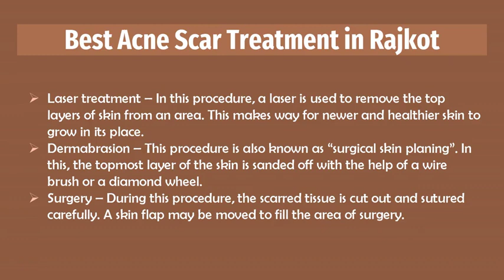Best Acne Scar Treatment in Rajkot - Acne Scar Removal Treatment at Parli Cosmetic Rajkot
for Acne Scar Treatment in Rajkot. Acne Scar Removal Treatment in Rajkot at Parli Cosmetic under specialist Doctor. Acne Scar Removal Laser Treatment in Rajkot to get rid of face problem.

Acne is a very common skin condition that affects people of all ages. It is caused by a buildup of oil and dead skin cells in the pores of the skin. Acne can be treated with over-the-counter medications, but severe acne may require prescription medications or even surgery.

Acne scars are a common complication of acne. They are usually caused by picking or squeezing the pimples, which can damage the skin and lead to scarring. There are many different treatment options for acne scars, including laser surgery, dermabrasion, and fillers. Parli Acne Scar Treatment in Rajkot uses latest technology and equipment for the best solutions.

If you are considering treatment for your acne scars, it is important to consult specialist dermatologist to find the best treatment option for you. Parli Rajkot Laser Skin Care is a leading provider of acne scar treatment in Rajkot.

No matter what treatment you choose, it's important to be patient and consistent with your skin care routine. It can take several months to see results, and you may need to undergo multiple treatments before your scars are completely gone. But with the right treatment and some patience, you can achieve clear, smooth skin. Acne Scar Removal Treatment in Rajkot under skin specialist doctor.

Laser treatment – In this procedure, a laser is used to remove the top layers of skin from an area. This makes way for newer and healthier skin to grow in its place.

Dermabrasion – This procedure is also known as “surgical skin planing”. In this, the topmost layer of the skin is sanded off with the help of a wire brush or a diamond wheel.

Surgery – During this procedure, the scarred tissue is cut out and sutured carefully. A skin flap may be moved to fill the area of surgery.

Some acne scars can be treated with creams, while others may require surgery so visit Parli Cosmetic Acne Scar Removal Laser Treatment in Rajkot to get rid of your problems.

Our clinic provides the best acne scar removal treatment. Acne is a skin condition that causes pimples to form on the skin. The main cause of pimples or acne is the clogging of skin pores with dead skin or excess oils. This leads to inflammatory diseases and can result in black spots & scars on the face and leaves a permanent mark on our body.

How does acne cause scars?

When the body produces excess oil, dead skin cells and bacteria block the openings of sebaceous glands. The hair follicles fill up with this oil and build up causing a pimple. If you try to squeeze or pick at the pimple, you risk damaging your skin and creating an open wound, which can lead to scarring.

What are the different types of acne scars?

Boxcar Scars - Boxcar scars are broad depressions with steep vertical sides that resemble chicken pox scars. These occur more often in people with lighter complexions and usually occur on the cheeks and temples. Boxcar scars may be superficial or very deep. They respond well to dermabrasion and laser treatments. Wider boxcar scars may require excision followed by closure with a skin graft or tissue flap if they do not respond to laser treatment.

There are a number of different acne scar treatments available, and the best one for you will depend on the severity of your scars and your skin type. laser treatment is a popular option for acne scar removal, as it can help to diminish the appearance of scars with minimal side effects. If you have deeper scars, you may need more aggressive treatment, such as dermabrasion or punch excision. So, visit our center Parli Cosmetic Rajkot today for the best solutions.